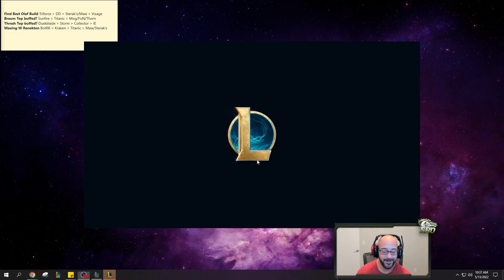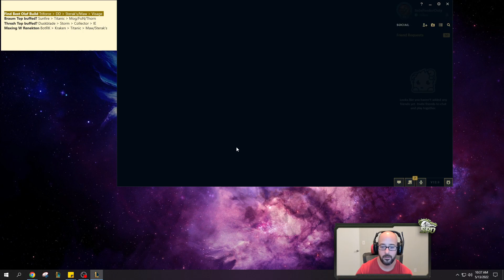This New REWORKED Olaf Build Changes EVERYTHING!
New Season 12 Olaf Top Gameplay! League of legends Olaf Season 12 gameplay!

Season 12 Olaf runes guide League of Legends
Conqueror - Triumph - Alacrity - Last Stand
Biscuits - Approaching Velocity
10 AD - 10 AD - 6 Armor